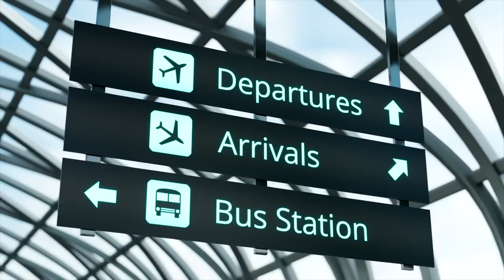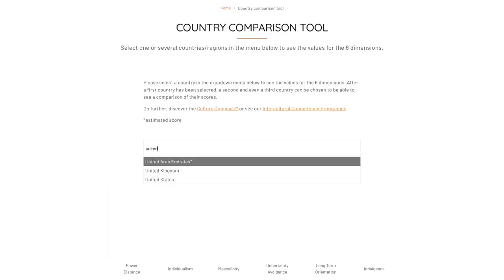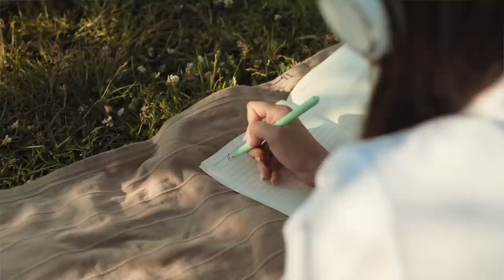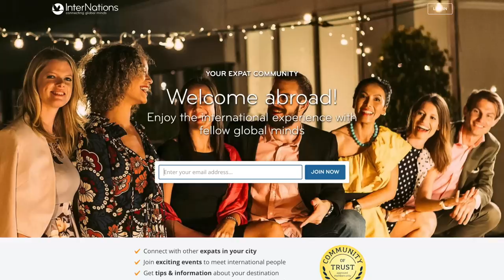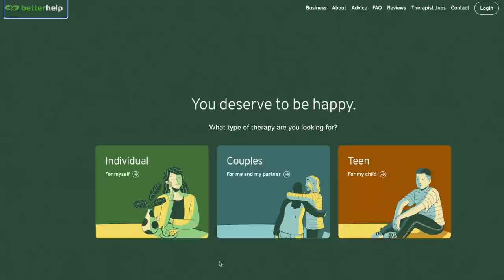REVERSE CULTURE SHOCK returning to the USA from Europe 😨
What happens when you come back to your home country after traveling long-term or living abroad? Feelings of REVERSE CULTURE SHOCK are very common and something I have experienced as well. Here are the warning signs and how to cope with them. (My advice after returning to the USA after living abroad for 15 years).

Are you new to my channel? Stay in touch with my weekly travel newsletter

Recommended Book - The Art of Coming Home

Chapters:
00:00 - Intro
00:45 - Signs of Reverse Culture Shock
1:39 - What Is Reverse Culture Shock?
2:45 - First Days Returning Home to USA
4:22 - My Experience with Reverse Culture Shock
6:11 - Signs of Reverse Culture Shock
7:15 - Why Does it Happen?
8:34 - How You've Changed
9:17 - Missing Your Life Overseas
9:45 - How to Overcome It
10:11 - 1st Tip
11:50 - 2nd Tip
13:23 - 3rd Tip
14:45 - 4th Tip
15:35 - Expressing Yourself
15:56 - 5th Tip
16:39 - 6th Tip
17:10 - 7th Tip
18:32 - 8th Tip
18:57 - Escape The Matrix
19:45 - How Long Does It Last?
20:10 - Reverse Culture Shock in the USA